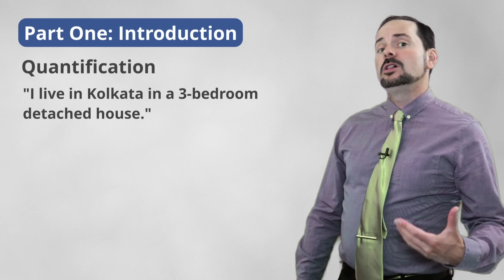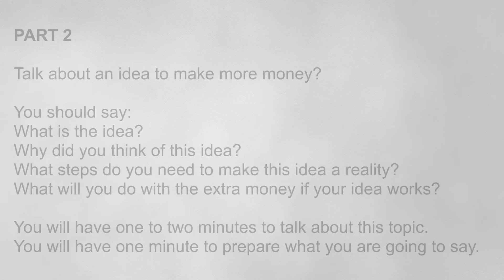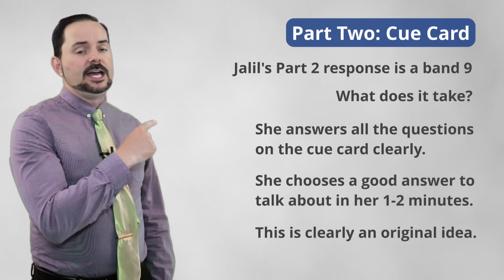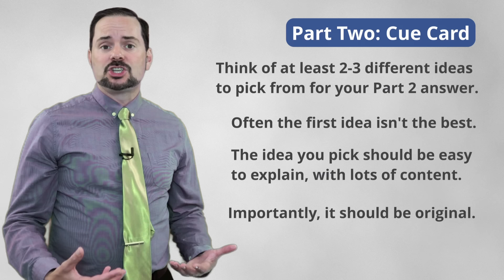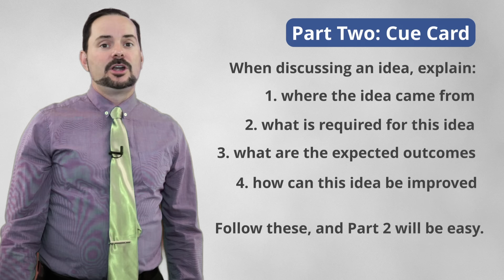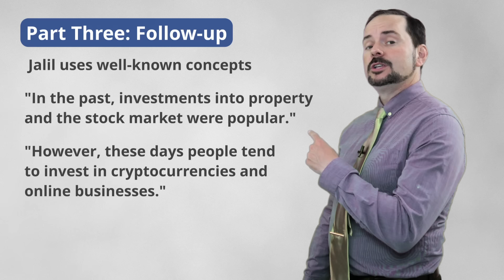IELTS Speaking Band 9 a Money Making Idea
An IELTS speaking interview showing perfect score answers on money-making ideas. Send your MP3 Speaking Part 2 for a free score estimate at For the best IELTS course online, join us This video explains Part 1, 2, and 3 of the Speaking Section followed by a detailed strategy to get to the ‘Expert User’ of English level according to the official marking criteria of the ESOL IELTS examination board. Part 2 and Part 3 of the interview are also succeeded by strategies and specific cases that exemplify the perfect score produced by this woman in her second IELTS interview. You will notice that she is confident and fluent throughout the interview. The lessons include tips for you to also be brave, without stress, and talkative during your exam with clear and detailed information. Check us out on IG for Live IELTS class schedules and daily vocabulary @ielts_aehelp.